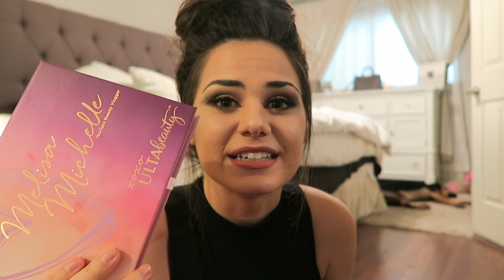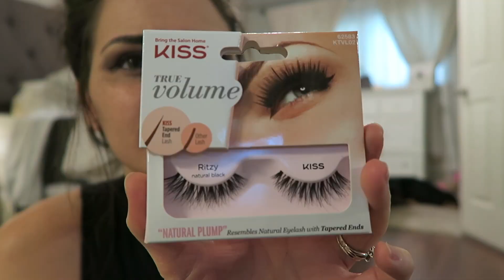GRWM | Using MelisaMichelleXulta palette!!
Thought I would throw in a quick 'Get Ready with Me' video playing with LoveMelisaMichelle's new palette! I love seeing people succeed in what they LOVE and have a passion for!